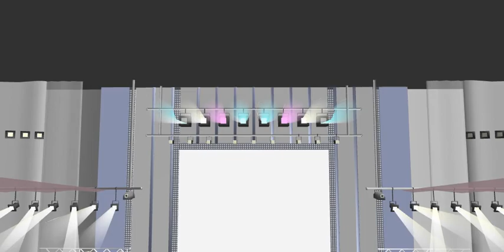Romeo and Cinderella MMD Miku x Mikuo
OWN NOTHING FHGEDIXKHGFEOIDSGJEOSGJ
This was made for my Patty-Cakes.